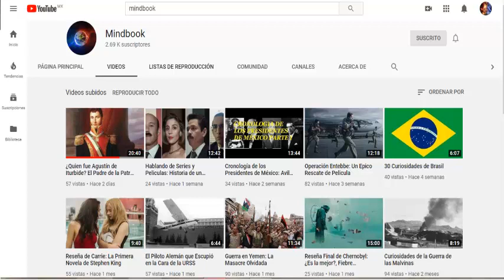El Genocidio Armenio por Ismail Enver Pasha: La Primera Matanza del Siglo XX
El Genocidio Armenio cometido por los turcos otomanos al mando de Ismail Enver Pasha es una de las masacres mas olvidadas y ocultadas de nuestra historia,  un genocidio tan horrible que la cifra oficial de muertos se desconoce, una matanza que comenzo con deportaciones, marchas forzadas, luego con ejecuciones masivas, despues campos de concentración, torturas con gases y venenos. Una masacre cometida en el contexto de la Primera Guerra Mundial y que seria recordada por ser solo el ensayo, el entremes, un pequeño adelanto de las terribles masacres y horrores que veriamos a lo largo del siglo XX.

¿Conocian ustedes este hecho?, ¿Que opinan de Enver Pasha?, ¿De que otro suceso les gustaria un video?, comentenmlo abajo en los comentarios sin mas que decir nos vemos hasta el proximo video.